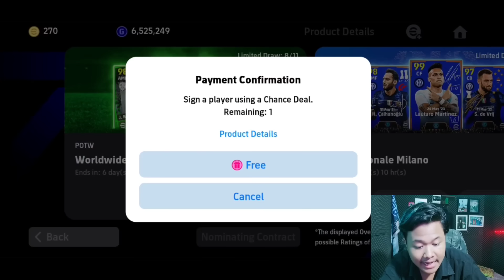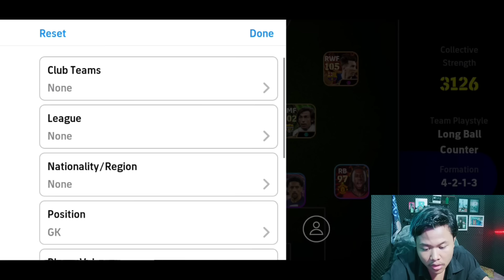HARI TERHOKI GUA DAPET BELLINGHAM 101 TERKUAT DARI GRATISAN!! FIX JADI ANAK KONAMI EFOOTBALL 2024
KEEP CHARMING, WORK HARD AND LOVIN